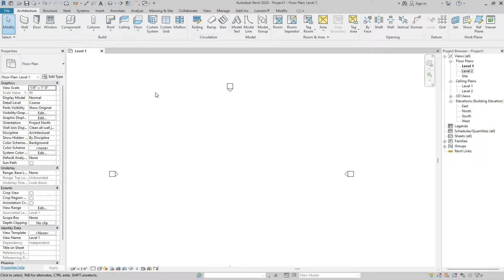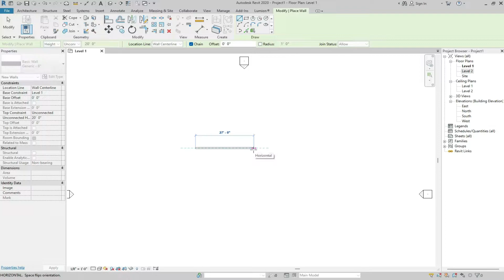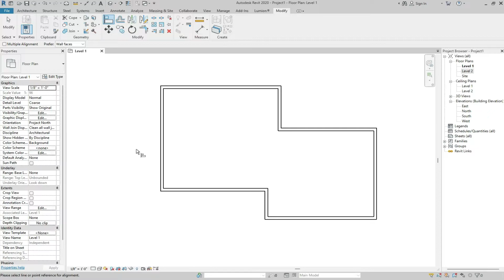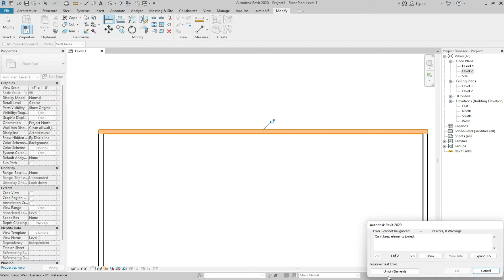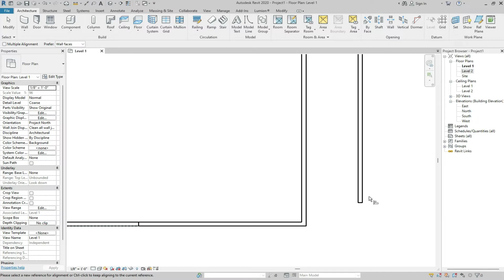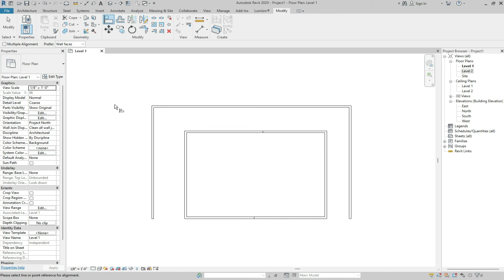08-How can I use Align command in Revit 2022? | For Beginners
For beginners here you can learn all about Revit architecture.
Watch all playlist to learn everything about Revit and 3d modeling.